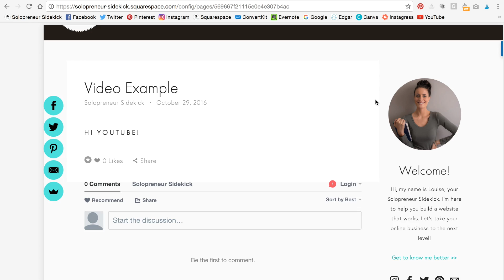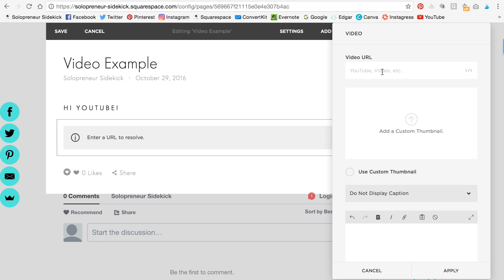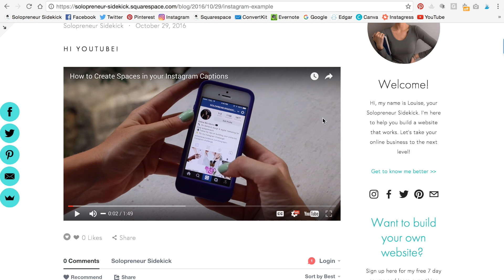How to Embed Video in Squarespace (Version 7.0)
This video shows you how to embed a video in Squarespace.

ABOUT ME: I'm Louise. I teach entrepreneurs how to leverage tech so that they can save time, automate more and scale their business with ease.